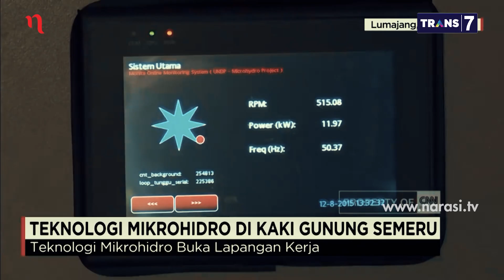Hidup Mati Listrik: Saatnya Energi Terbarukan (Part 6) | Mata Najwa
Program pengembangan kelistrikan tahun depan diperkirakan masih akan dihadapkan sejumlah tantangan. Salah satunya di sektor energi baru terbarukan (EBT) yang diprediksi sulit mencapai target akibat kebijakan kerap berubah. Menurut anggota Komisi VII DPR Abdul Kadir Karding, salah satu tantangannya adalah menyiapkan regulasi yang bisa mendorong target EBT segera tercapai.

Mantan Anggota Dewan Energi Nasional (DEN) Herman Darnel mengatakan Presiden Jokowi akan memberikan subsidi besar bagi energi terbarukan. “Dulu mungkin pemerintah masih sulit. Sekarang kan sudah periode kedua, mungkin nanti menteri energi itu harus dilihat kriteria menterinya, yakni yang harus pro terhadap energi terbarukan,” kata Herman.

Saksikan video Mata Najwa episode "Hidup Mati Listrik" hanya di atau klik

(Narasi)

Tonton juga part lainnya Mata Najwa eps. Hidup Mati Listrik.